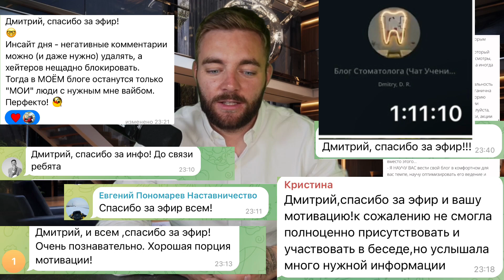Завтра мне 32, и я ничего не добился в жизни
Онлайн школа для стоматологов
 DAR DENTAL UNIVERSITY 👇

*Meta Platforms Inc. признана экстремистской организацией и запрещена в РФ